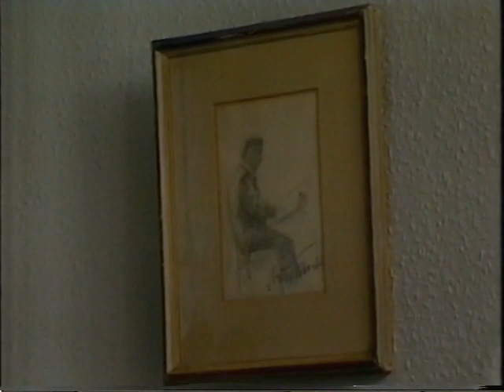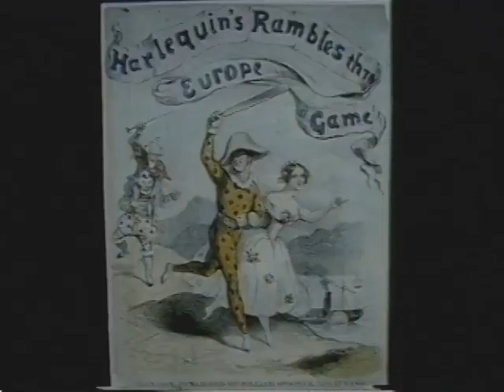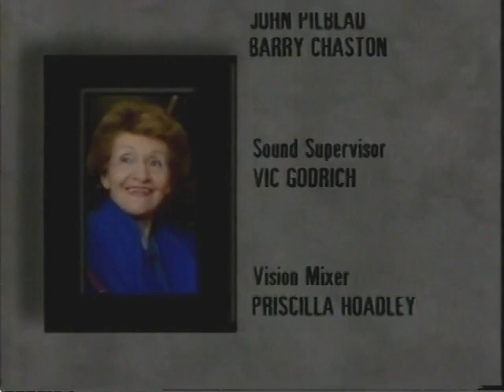Maria Curcio - portrait of the work of this renowned piano teacher (part 2)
Michael Berkeley talks to pianists coached by Maria Curcio (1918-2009) and Curcio works with several young pianists. The list of international pianists she has taught is long and varied.
With Hiromi Okada, Eric Le Sage, Heezong Min, Hugh Tinney, and contributions from Anthony Goldstone, Barry Douglas and Peter Diamand.